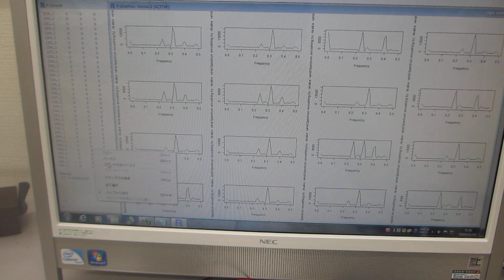表面弾性波の伝搬状態を利用した、超音波プローブによる部品検査実験（超音波システム研究所）